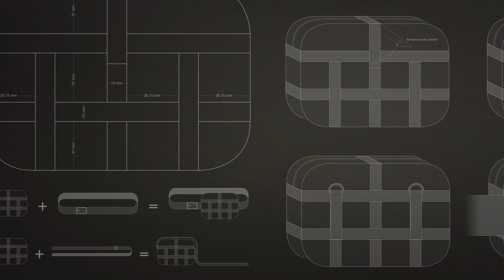Les Soeurs Boa - BAGS THAT LAST & MAKE SENSE - français 1080p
LES SOEURS BOA
Natalie est formée en graphisme aux Beaux-Art de Lausanne tandis que Julie se familiarise avec le management à l’Ecole Hôtelière de Lausanne.
Elles créent ensemble les soeurs Boa en 1997 (?) dans le but de proposer des bijoux différents, jolis et drôles. Des collections de bijoux en pièces uniques ou en toutes petites séries leur donnent la possibilité d’explorer des directions très diverses tant au niveau de la forme que des matériaux employés.
Après plusieurs années de création avec une boutique au centre de Lausanne, nous démarrons aujourd’hui une nouvelle aventure : une collection de sacs en matériaux éthiques.